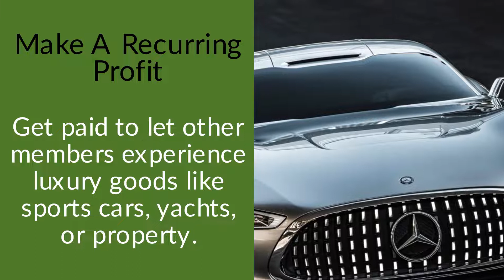Easy Profitable NFT Creation For Physical Assets | Make Money Selling Luxury Goods Access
Vorlex lets you make a profit by sharing your real-world luxury assets with members from around the world. Create your own NFTs in 3 easy steps. to learn how you can make money by sharing access to your assets.